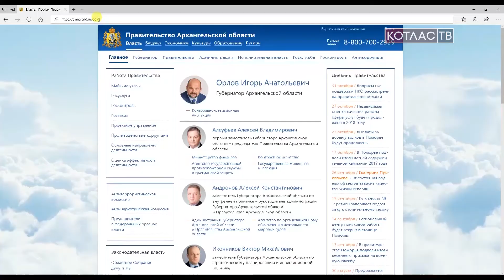Самоуправление городских округов (15 11 2017)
В Архангельской области подведены итоги оценки эффективности деятельности органов местного самоуправления городских округов и муниципальных районов региона за 2016 год. В рейтинге 25 муниципалитетов-участников Котлас занял почетное второе место.